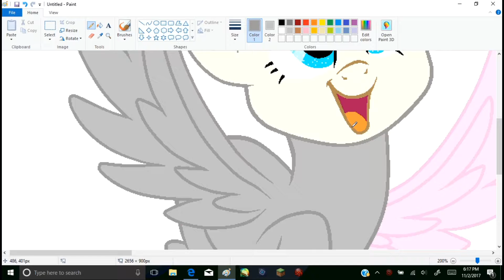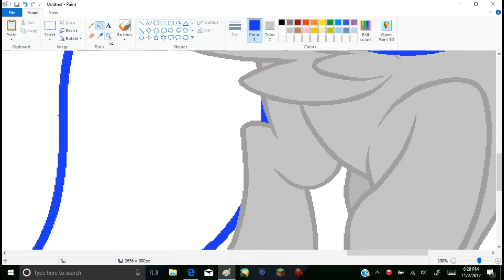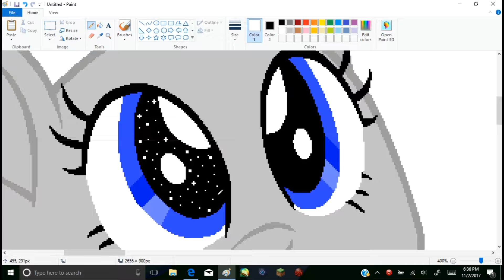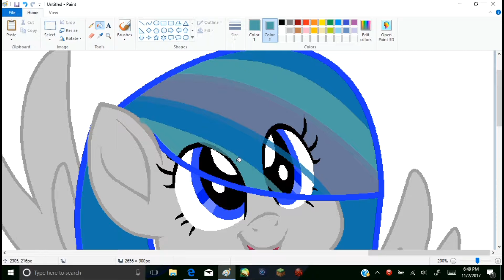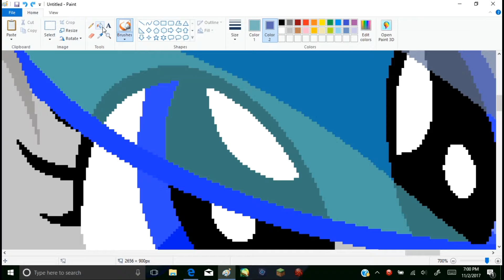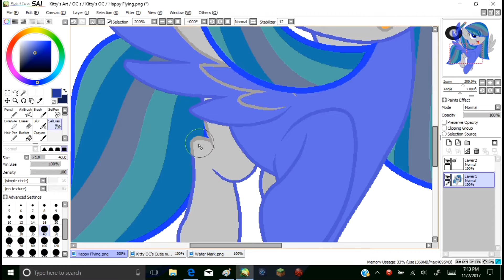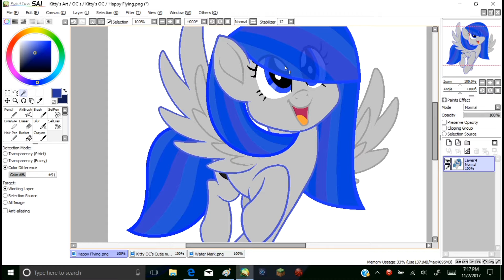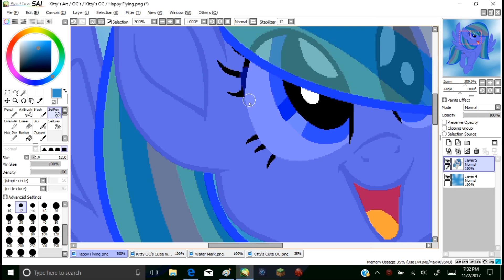MLP Speedpaint - Happy Flying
Time taken 1:22:38